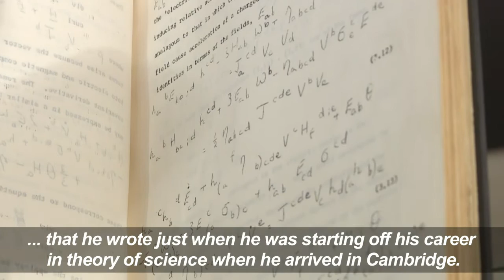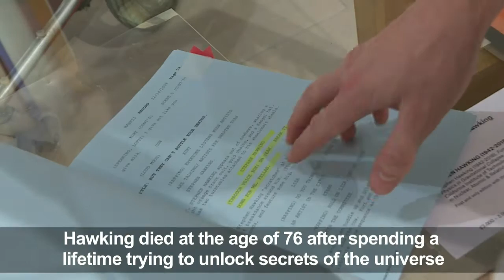Hawking's signed thesis, wheelchair auctioned in London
A copy of Stephen Hawking's PhD thesis signed in a shaky hand features the highlight of a new auction of the British physicist's personal items in London. One of Hawking's early wheelchairs, a copy of his bestselling book "A Brief History of Time" signed with a thumbprint and a script from TV series "The Simpsons" are also among the 22 lots on sale at Christie's auction house.